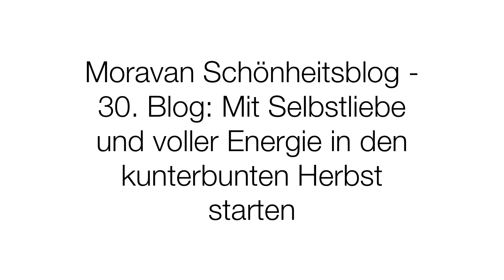Moravan Schönheitsblog - 30. Blog: Mit Selbstliebe und voller Energie in den bunten Herbst starten